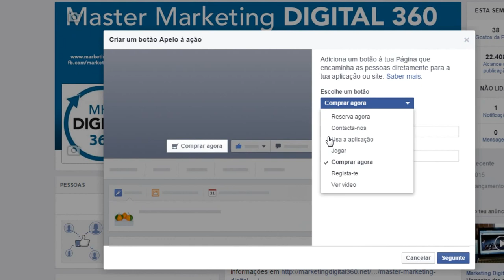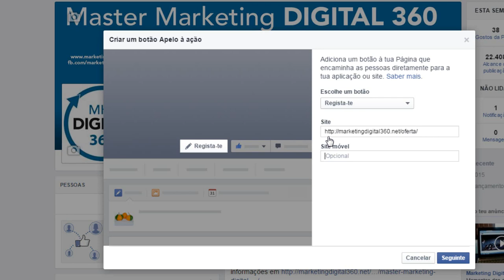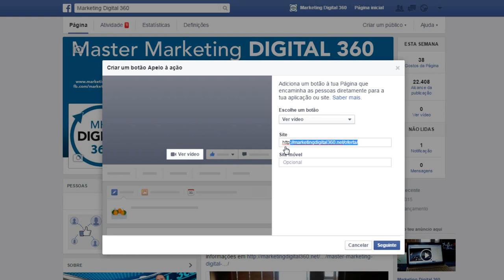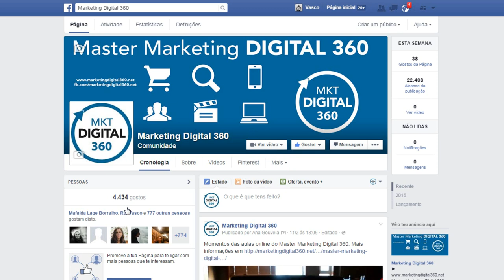Call-to-Action nas páginas facebook - novidade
Os botões Call-to-Action nas Capas das Páginas do Facebook já estão disponíveis. Esta novidade embora tenha sido divulgada em dezembro pela empresa, apenas agora começa agora a estar disponível!  Veja a notícia publicada pelo Facebook, acedendo a

Configurar esta funcionalidade não acarreta qualquer tipo de custo e, portanto, aproveite esta mais-valia para acrescentar valor à sua Página Facebook e aumentar as conversões.

Apesar de não ser possível definir o texto apresentado no botão Call-to-Action existem diversas opções disponíveis, nomeadamente:

    Reserva agora
    Usa a aplicação
    Jogar
    Comprar agora
    Regista-te
    Ver vídeo

  Criar um botão Call-to-Action (Apelo à Ação)